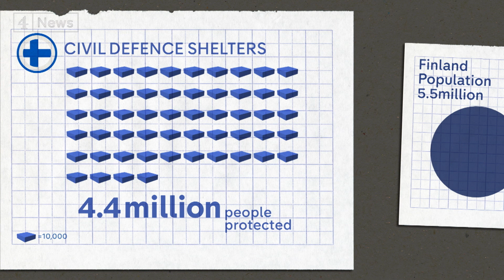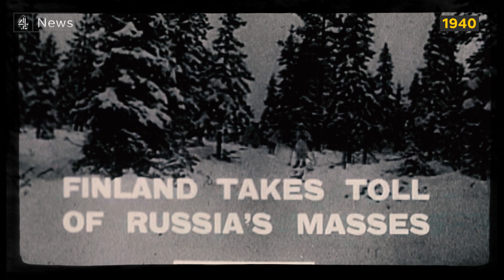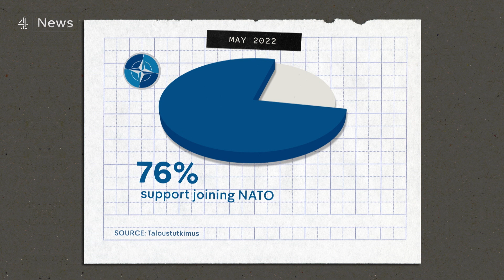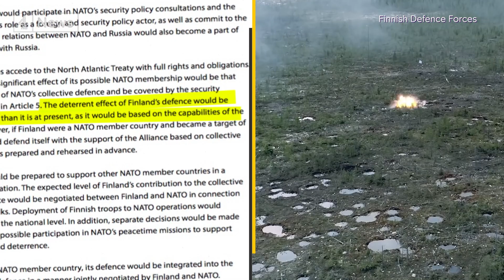Finland in Nato: Russia's neighbour always ready for war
Russia’s invasion of Ukraine has led to neighbouring countries Finland and Sweden apply to join Nato in an attempt to deter any potential Russian aggression.

Finland has always been skeptical of Russia - dating back to 1939 and is war ready. From military training of civilians and priming of bunkers nationwide to supplying advanced weaponry to its army, this small nation is built to withstand invasion.

This is how Russia’s war changed everything for Finland and why it backs itself to win.

Produced by: Kiran Moodley, Ryan Ramgobin, Ian Watkins, Mike Smith, Alice Anderson, Holly Snelling and Calum Fraser.